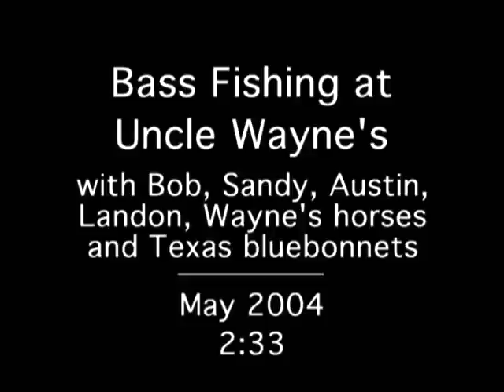Big Bass At Wayne's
Fishing in the Spring at one of Uncle Wayne Dunlap's tank I landed this big hog of a bass, easily 4.5 pounds.  I caught it on a scented rubber crawfish probably pumpkin seed, or maybe a scented (impregnated scent) rubber lizard.  The bass was maybe 3 feet off the shore in moss and just attacked it.  Good short fight.  Wild horses to boot.